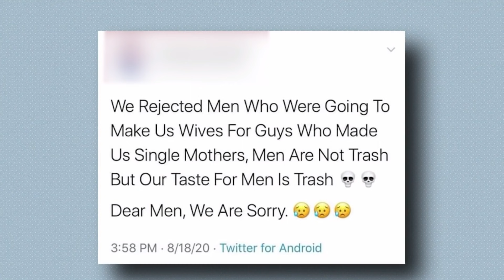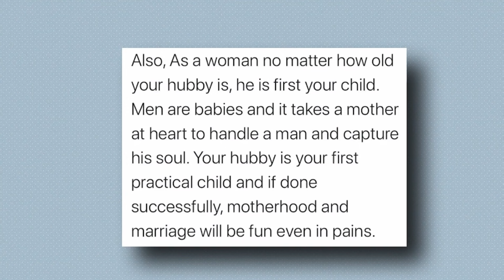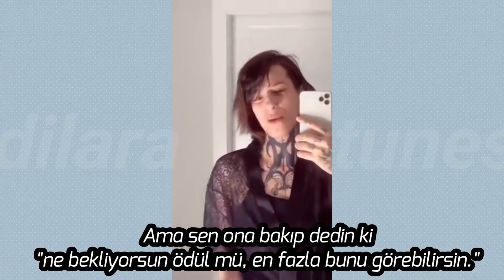Beni Seç Kızları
Beniseçbeniseçbeniseç...

MUTLAKA İZLEYİN!